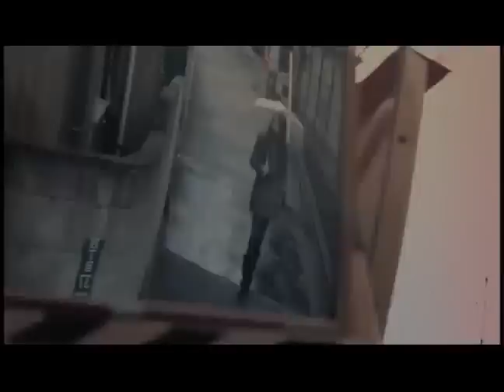ASUS Eee Pad Slider official Commercial